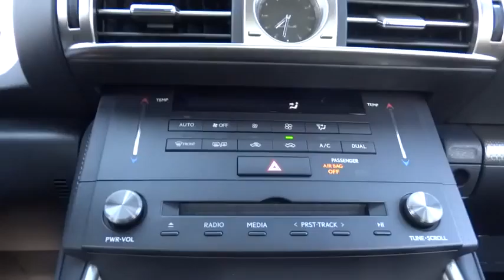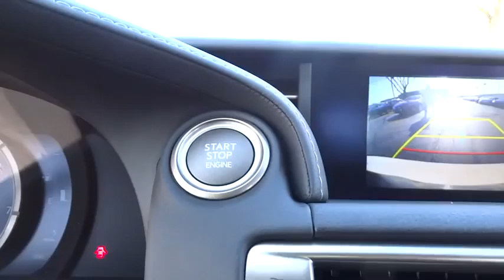2015 Lexus IS Palatine, Arlington Heights, Barrington, Glenview, Schaumburg, IL 29216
2015 Lexus IS

Call Internet Sales Manager Chris Waterloo (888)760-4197 for details and availability of this vehicle.